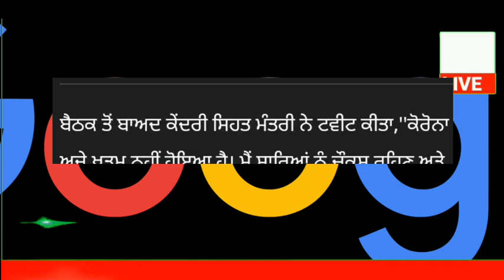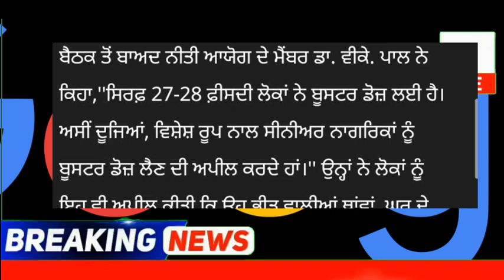punjabi news - punjabi news today live - punjabi news live - punjabi live news - punjab news